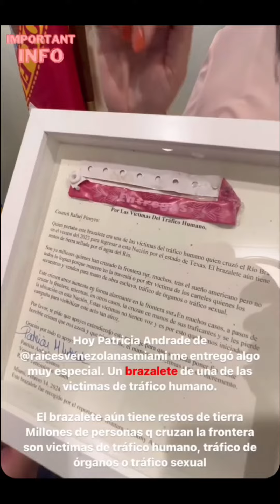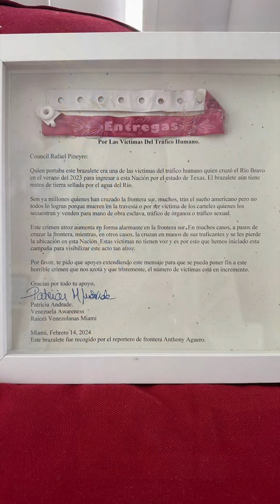Reconocimiento a Patricia Andrade por sus contribuciones a la comunidad venezolana y a los DDHH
Este 14Feb se le entregó a nuestra directora, Patricia Andrade, un certificado de felicitación por parte de la alcalde del Doral, Christi Fraga, y el Concejal de la ciudad del Doral, Rafael Pineyro, Digna Cabral y Maureen Porras en reconocimiento por sus contribuciones a la comunidad venezolana inmigrante y al movimiento de los derechos humanos y ser la fundadora de nuestra organización sin fines de lucro, Raíces Venezolanas Miami.

En el certificado se lee que “a través de esa organización has ayudado a miles de inmigrantes venezolanos (...). Tu impacto significativo en la comunidad es sinceramente incomiable”

A su vez, nuestra directora aprovechó la oportunidad para entregarle al concejal Pineyro, quien fue el promotor de este reconocimiento, un brazalete que está enmarcado en un cuadro que señala que perteneció a una de las víctimas que cruzó el Río Bravo en el verano de 2023 para entrar a EE.UU. por Texas.

Como parte de nuestra campaña “Por las víctimas de tráfico humano”, se extiende este mensaje con el que se busca denunciar el tráfico humano que sufren los inmigrantes, quienes son sometidos a explotación laboral, sexual o extracción de órganos.

El brazalete fue hallado en la frontera sur entre Estados Unidos y México por el reportero Anthony Agüero y aún tiene restos de tierra sellados por el agua del río.

Muchos inmigrantes que se ponen en manos de los traficantes para llegar a Estados Unidos desconocen que un grupo es desviado, sin que ellos lo sepan, a otra dirección donde los secuestran para mano de obra esclava, explotación sexual o extracción de órganos. Los familiares luego los denuncian como desaparecidos sin saber que han sido secuestrados con fines criminales.

Agradecemos a @cityofdoral por este detalle que nos honra y lo recibimos a nombre de nuestra comunidad, a los compatriotas que vemos llegar y les hemos dado una mano, y después los vemos dejar a Venezuela en alto así como q todos los que nos han apoyado en estos años.

Gracias!